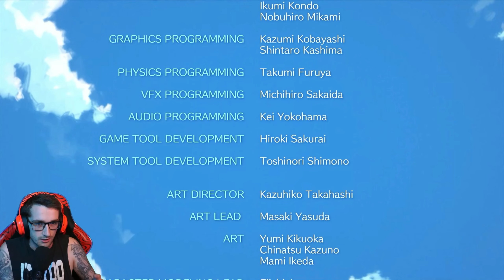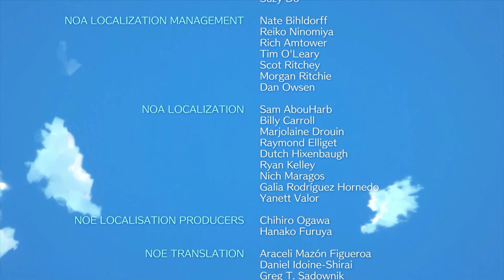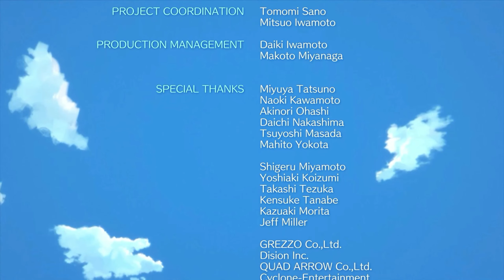LE POISSON-RÊVE! // The Legend Of Zelda: Link's Awakening - Let's Play FR // Épisode 10